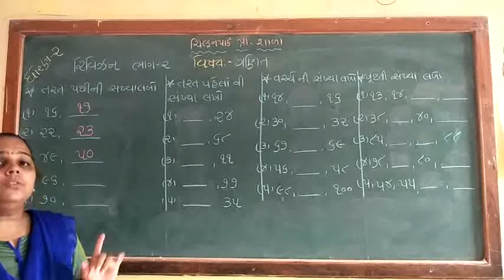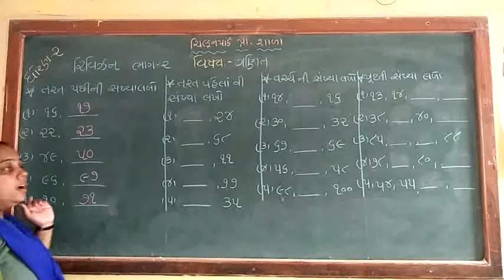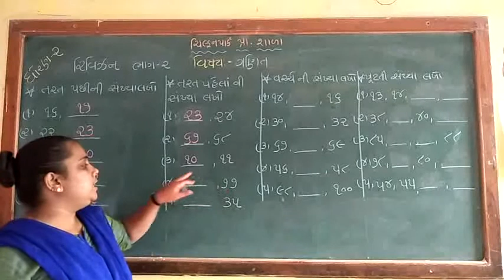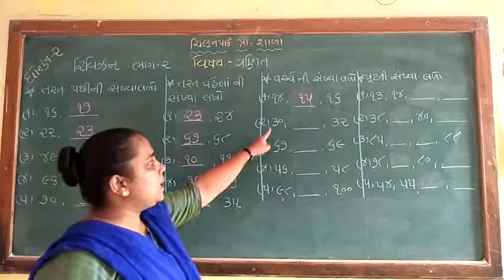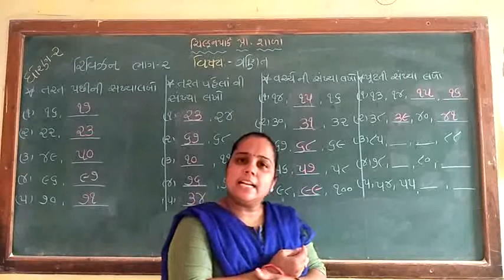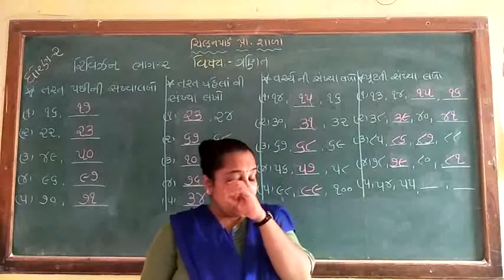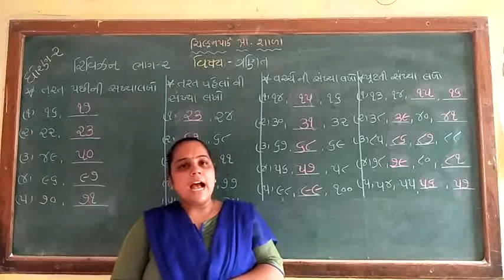ધોરણ-2 ગણિત રિવિઝન(ભાગ-2)